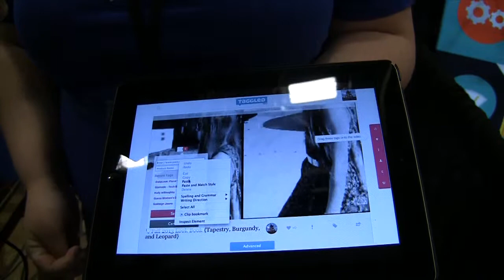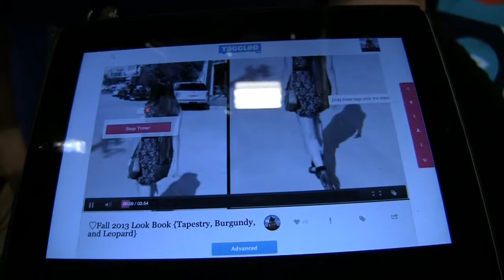New Media Expo 2014 - Taggled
Allison interviews Catherine Morris from Taggled about their video tagging tool that can enhance the browsing experience and create a more effective website.  The setting is the New Media Expo show floor at the Rio Hotel in Las Vegas, Nevada.

Video and editing by Steve Sheridan